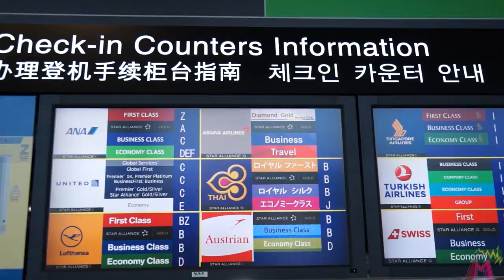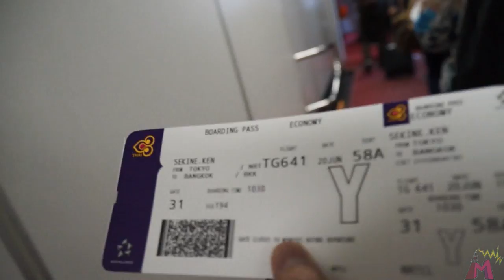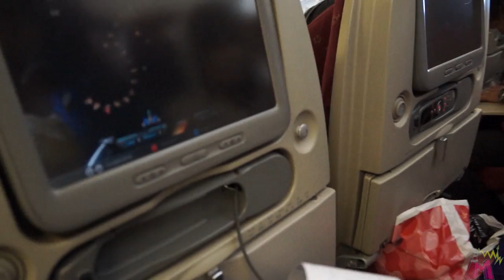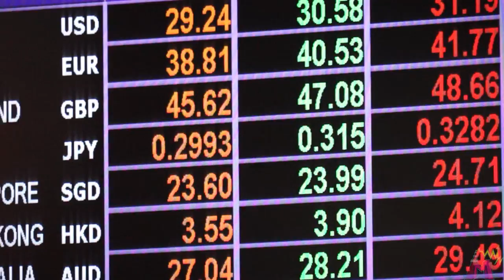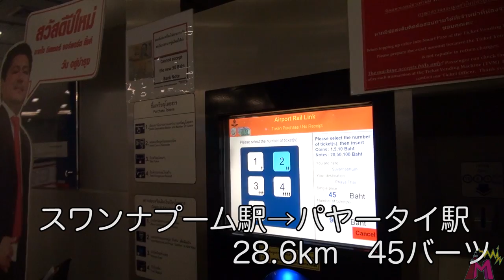福原愛とオレのタイ旅行記｜Thailand travel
LIVEチケットは下のURLから手に入れろ！

Tomorrow　→

オレがオレにオンデマンド！　LIVE直前MEGWINだ！！

LIVE用のネタの撮影も兼ねてタイに行ってきた
カメラの向こうのオレはいつもより楽しげだ

一人旅もいいけど
誰かと一緒の旅もいいよねMAJIDE